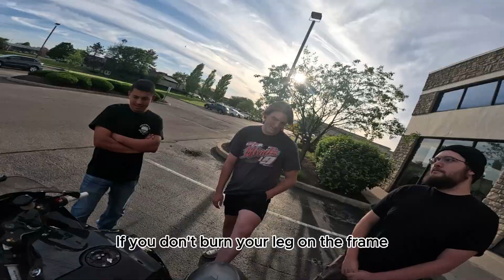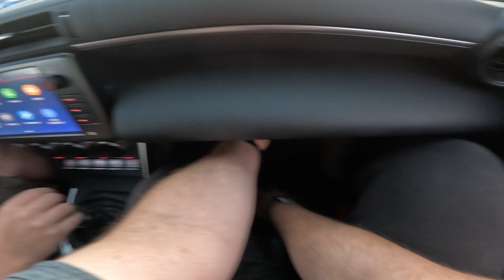The Boys Enjoy A Car Meet Ft: Carl Wheezer (POV VLOG #5)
Please enjoy this video with the boys!